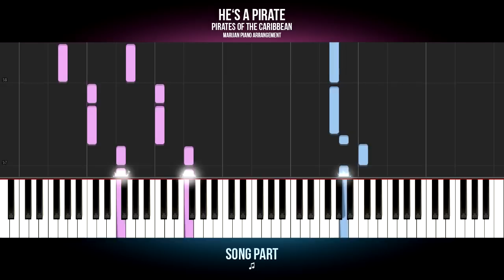How To Play: Pirates Of The Caribbean - He's A Pirate | Piano Tutorial + Sheets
Piano tutorial for beginners: Learn how to play PIRATES OF THE CARIBBEAN - HE'S A PIRATE on piano.
| More Piano Tutorials for easy and popular songs